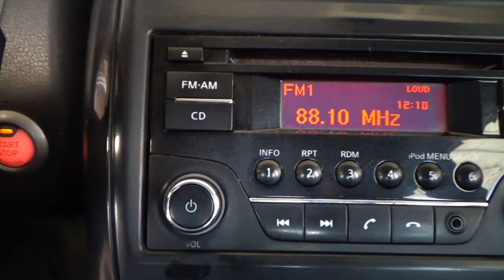Nissan / Versa / 2018 - 12966